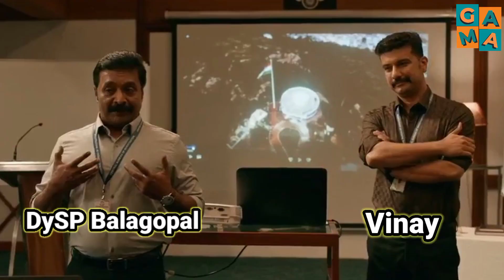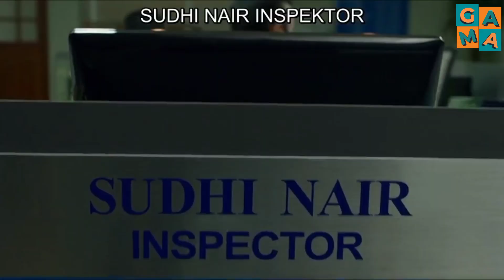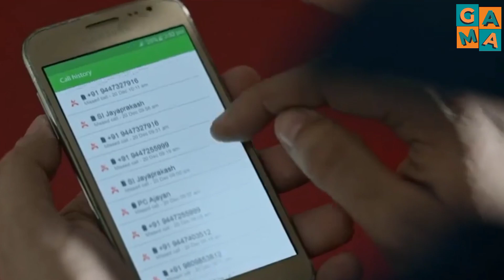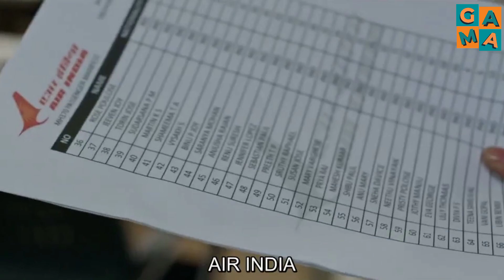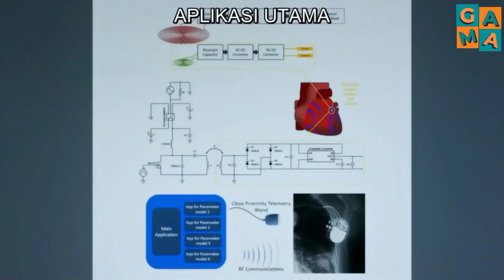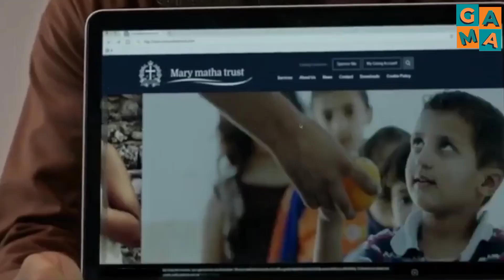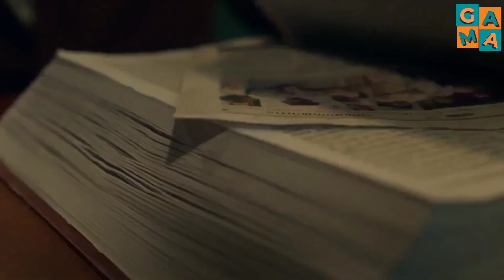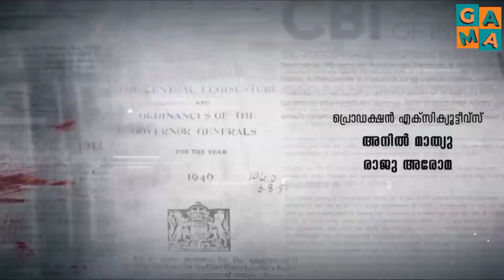Misteri Kematian Beruntun | Rangkuman Alur Film India CBI 5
Rangkuman alur cerita film India ini mengisahkan tentang kematian beruntun dan menjadi kasus terumit CBI.

➖➖➖➖➖➖DETAILFILM➖➖➖➖➖➖➖

Film         : CBI 5
Genre      : Mystery , Thriller , Crime
Sutradara  : K Mandhu
Naskah   : S N Swamy
Pemain   : Mammootty , Mukesh , Jagathy Sreekumar , Saikumar , Renji Panicker , Anoop Menon , Soubin Shahir
Negara   : INDIA
Rilis        : 1 May 2022

➖➖➖➖  SELAMAT MENONTON  ➖➖➖➖